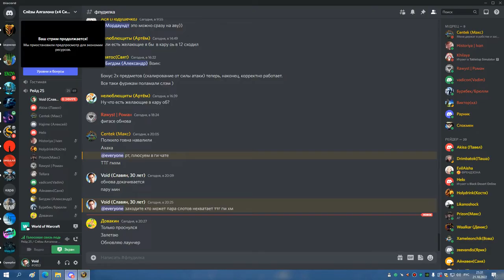2я часть ГМ ГЕР БДК 21 10 22